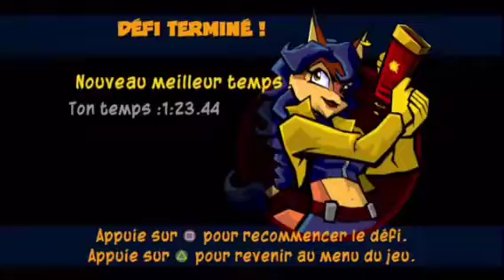sly 3 : même les voleurs ont un honneur - la belle contre la bête